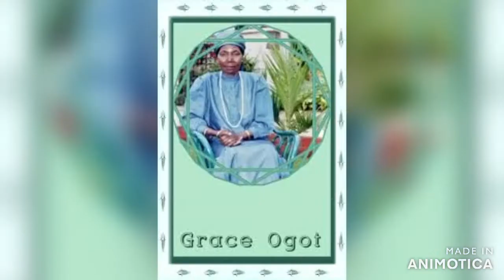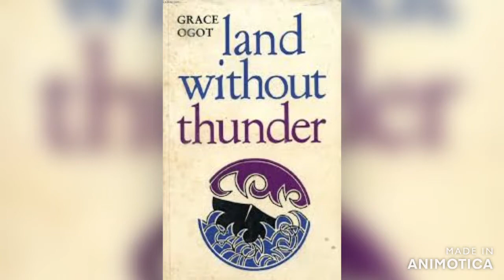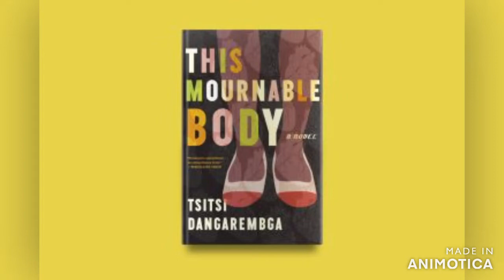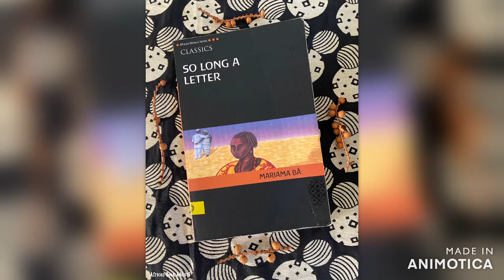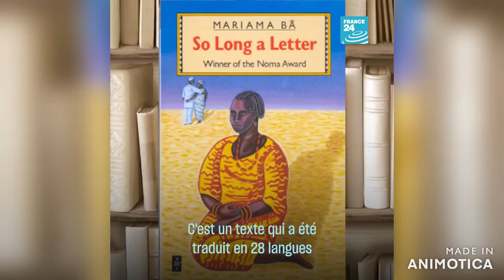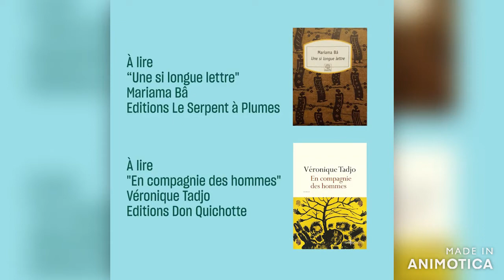Black African Female Authors we should know Part 1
The first video in a series of videos about black African female authors.